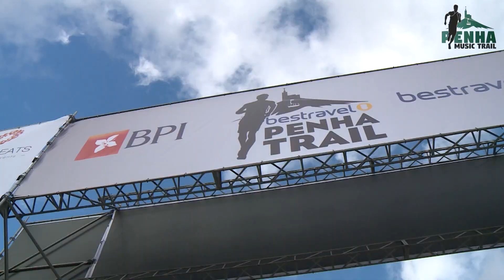Penha Music Trail | 14 Outubro 2017